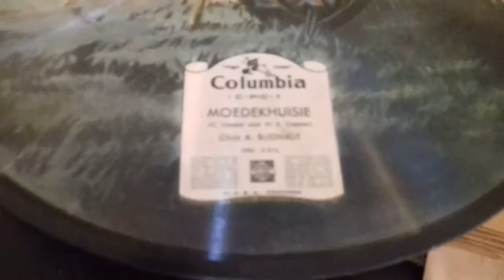78RPM RARE PICTURE DISC,His Masters Voice Grammophone 100 years,Cape Town Penguins,Chris A. Blignaut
78 rpm unique picture disk for old gramophone, presented by the penguins of Boulders Beach / Cape Town. Beautiful 1949s picture disc from South Africa: Die Donkie/ Moedekhuisie (South African Columbia Records C-PIC-1, Matrix Nos. CEA-2.209/10) 1949
78 U / min einzigartige Picture Disk für altes Grammophon, präsentiert von den Pinguinen von Boulders Beach / Kapstadt
Boulders Beach bei Simon’s Town auf der Kap-Halbinsel in Südafrika : Hier ist die Brillenpinguin-Kolonie anzutreffen ! Die ersten Bildscheiben verwenden eine Standard-Core-Photo-Vinyl-Konstruktion aus den frühen 1930er Jahren, als sie in Form von 10-Zoll-Singles mit 78 U / min unter Verwendung eines Papierkerns mit einer Schellack-Spielfläche erschienen.
Eine frühe Bildscheibe mit 78 U / min stammt von Jimmie Rodgers (Cowhands Last Ride, 1931, RCA Records)
First picture discs use standard core-photo-vinyl construction date from the early 1930s, where they appeared in the form of 10 inch, 78 RPM singles using a paper core with a shellac playing surface.

An early picture disc 78 RPM is by Jimmie Rodgers ( Cowhand’s Last Ride, 1931, RCA Records )